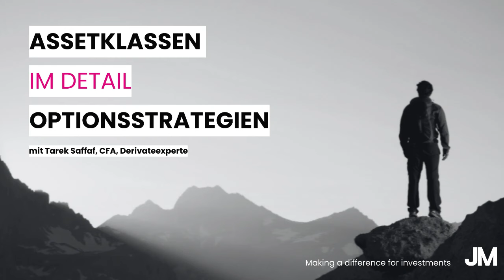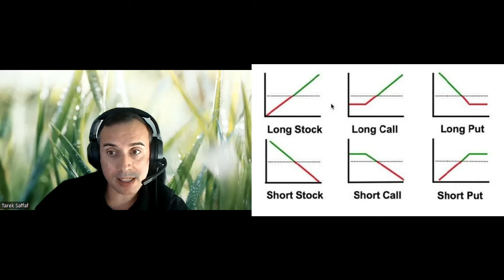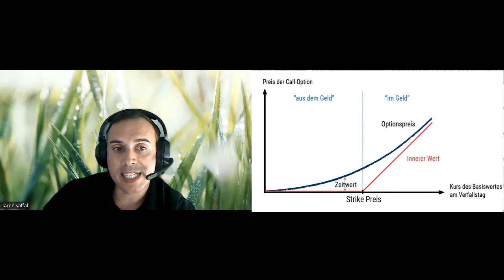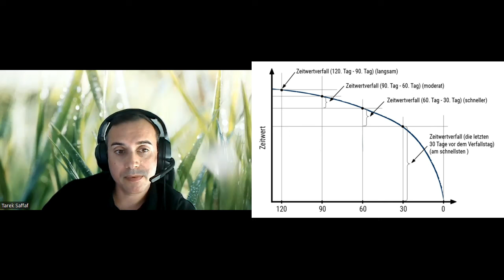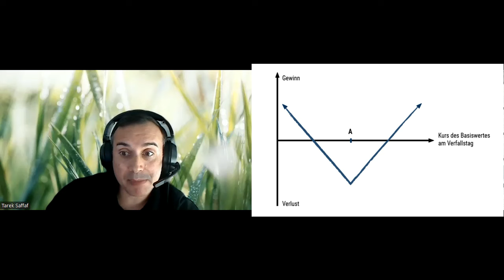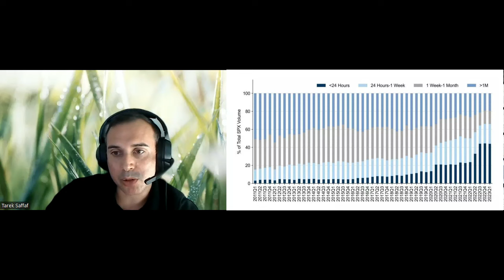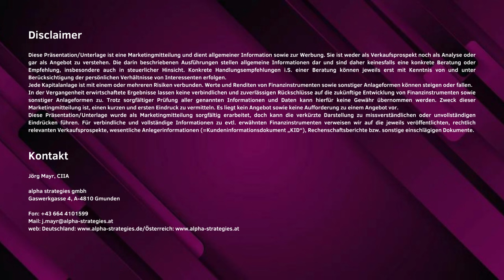Assetklassen im Detail: Optionsstrategien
Um ein Portfolio bestmöglich bezüglich Risiko und Ertrag zu positionieren, sollten unterschiedliche Vermögensklassen in Betracht gezogen werden. Diese vielfältigen Assetklassen sollen hier mit der Reihe "Assetklassen im Detail" näher vorgestellt werden.
Diesmal: Optionsstrategien
Im Gespräch mit Tarek Saffaf, seit 20 Jahren Portfoliomanager bei u.a. Berenberg, HypoVereinsbank und Fondsboutiquen, spezialisiert auf liquid Alternatives und vor allem auf Optionsstrategien, beleuchten wir ebendies näher. Was ist eine Option, wie kann man sie einsetzen, Vor- und Nachteile, Strategien im Portfoliokontext und Vieles mehr!

Die Griechen:
Sensitivitäten und Kennzahlen – die sogenannten „Griechen“
Delta ist eine Sensitivitätskennzahl, die angibt, welchen Einfluss der Preis des Basiswertes auf den Wert der Option hat. Sie bewegt sich zwischen −1 und +1. Bei einem Delta von 0 gibt es keine Korrelation zwischen Option und Basiswert.[11] Das Delta ist mathematisch die erste Ableitung des Optionspreises nach dem Preis des Basiswertes. So bedeutet ein Delta von 0,5, dass eine Veränderung des Basiswertes um 1 € (in linearer Näherung) eine Veränderung des Optionspreises von 50 Cent hervorruft. Das Delta ist beim sogenannten Delta-Hedging wichtig.
Das Gamma einer Option gibt an, wie stark sich deren Delta (in linearer Näherung) ändert, wenn sich der Kurs des Basiswerts um eine Einheit ändert und alle anderen Größen sich nicht verändern. Mathematisch ist das Gamma die zweite Ableitung des Optionspreises nach dem Preis des Basiswertes. Für den Inhaber der Option (also sowohl für Long Call als auch für Long Put) gilt immer, dass Gamma ≥ 0 ist. Die Kennzahl findet auch bei Absicherungsstrategien in Form des Gamma-Hedging Berücksichtigung.
Das Theta einer Option gibt an, wie stark sich der theoretische Wert einer Option ändert, wenn sich die Restlaufzeit um einen Tag verkürzt und alle anderen Größen konstant bleiben. Für den Inhaber der Option ist das Theta normalerweise negativ, eine kürzere Restlaufzeit bedeutet also immer einen geringeren theoretischen Wert.
Das Vega (manchmal auch Lambda oder Kappa[12], da Vega kein Buchstabe des griechischen Alphabets ist) einer Option gibt an, wie stark sich der Wert der Option ändert, wenn sich die Volatilität des Basiswerts um einen Prozentpunkt ändert und alle anderen Größen konstant bleiben.
Das Rho einer Option gibt an, wie stark sich der Wert der Option ändert, wenn sich der risikofreie Zinssatz am Markt um einen Prozentpunkt ändert. Für Kaufoptionen ist das Rho positiv, für Verkaufsoptionen negativ.
Der Hebel wird errechnet, indem man den aktuellen Kurs des Basiswerts durch den aktuellen Preis der Option dividiert. Bezieht sich die Option auf ein Vielfaches oder einen Bruchteil des Basiswerts, muss dieser Faktor in der Rechnung entsprechend berücksichtigt werden. Man spricht hierbei vom Bezugsverhältnis.
Man erhält durch Multiplikation des Deltas mit dem aktuellen Hebel eine neue Hebelgröße, die sich in den Kurstabellen meist unter der Bezeichnung Omega oder „Hebel effektiv“ findet. Eine Option mit einem aktuellen Hebel von 10 und einem Delta von 50 % hat also „nur“ ein Omega von 5, der Schein steigt also etwa um 5 %, wenn die Basis um 1 % steigt. Auch hier ist jedoch wieder zu beachten, dass sowohl das Delta und das Omega und die meisten anderen Kennzahlen sich ständig ändern. Trotzdem bietet das Omega ein relativ gutes Bild von den Chancen der entsprechenden Option.
Quelle: Wikipedia